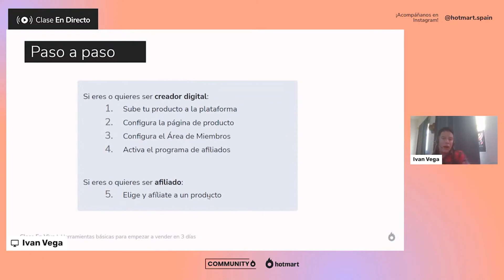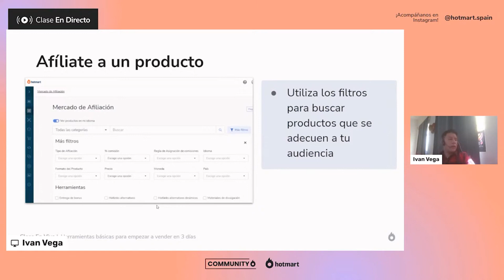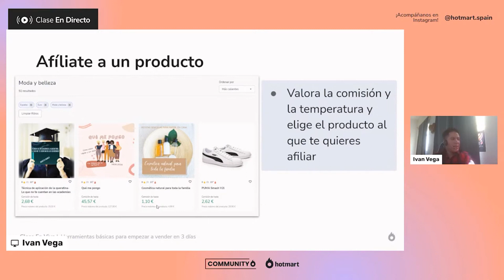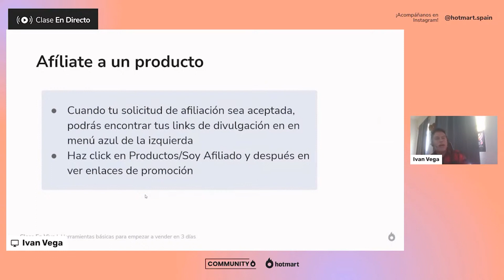Cómo afiliarte a un producto en Hotmart 💻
Si quieres aprender cómo afiliarte a un producto en la plataforma de Hotmart, en éste vídeo podrás ver un paso a paso práctico.

El primer paso de cualquier afiliado es afiliarse a un producto, y en nuestra última clase, Iván Vega explicó cuál es el paso a paso para afiliarte a tu primer producto dentro de nuestra plataforma. ¡No te lo pierdas!

Este vídeo forma parte de una clase que realizamos en directo todas las semanas, donde respondemos las dudas de todos los asistentes y damos mucho contenido de valor sobre marketing digital, ventas y estrategias de negocio 🔥 Si te gustaría participar en nuestra próxima clase, aquí tienes los enlaces: